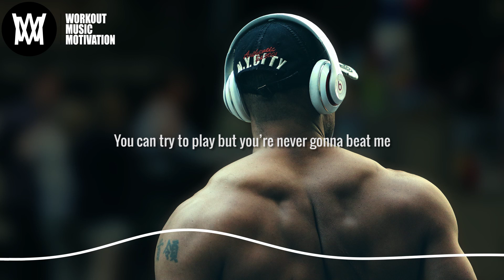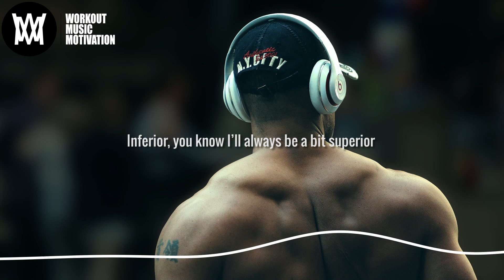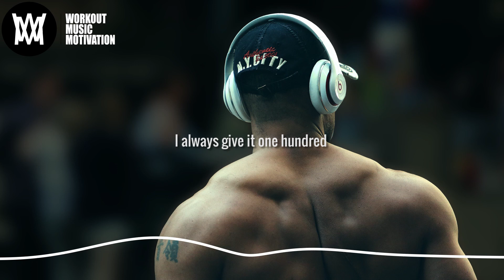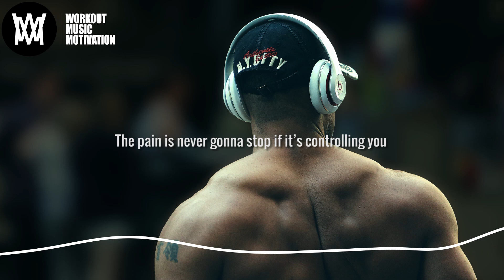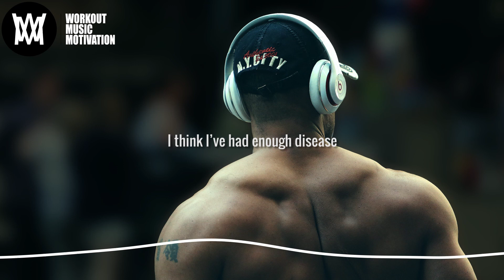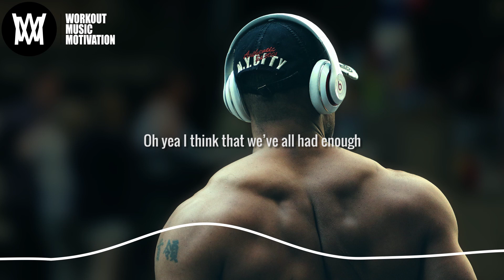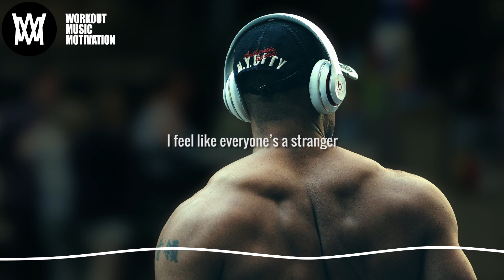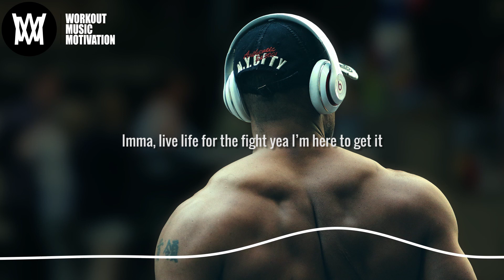🔥 BEST WORKOUT MUSIC NEFFEX 🔥 BUILT TO LAST COLLECTION [Lyrics]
🔥 BEST WORKOUT MUSIC NEFFEX 🔥 BUILT TO LAST COLLECTION [Lyrics] - NEFFEX: Built To Last Album. NEFFEX songs Free me, Statement, Built To Last, Immortal, Get Through, Tough, I Just Wanna Be Great, Enough, Retribution, No Filter, Winning. Best running music motivation neffex built to last collection - best running music motivation 2022. Free music copyright.

🔥 TRACKLIST
NEFFEX - FREE ME [Lyrics]
00:00-02:15 I 02:15
NEFFEX - Statement [Lyrics]
02:14-05:18 I 03:04
NEFFEX - BUILT TO LAST [Lyrics]
05:16-08:16 I 02:59
NEFFEX - Immortal [Lyrics]
08:14-11:15 I 03:01
NEFFEX - Get Through [Lyrics]
11:14-15:00 I 03:45
NEFFEX - Tough [Lyrics]
14:58-17:45 I 02:46
NEFFEX - I JUST WANNA BE GREAT [Lyrics]
17:43-20:44 I 03:01
NEFFEX - ENOUGH [Lyrics]
20:42-23:05 I 02:23
NEFFEX - Retribution [Lyrics]
23:04-25:22 I 02:18
NEFFEX - No Filter [Lyrics]
25:21-28:01 I 02:40
NEFFEX - WINNING [Lyrics]
28:00-30:02 I 02:02

🔥 STAY MOTIVATED!

▶️ NEFFEX music - Free Music Copyright